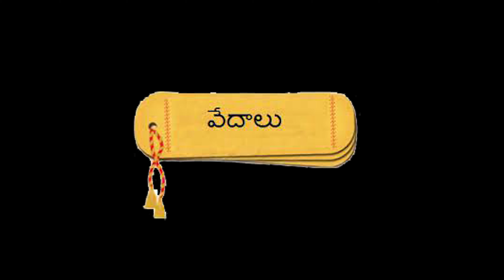Guru pournimi pooja vidhanam |Importance of guru purnima